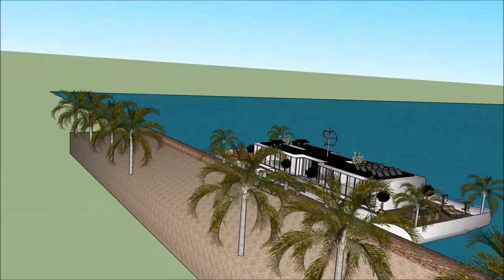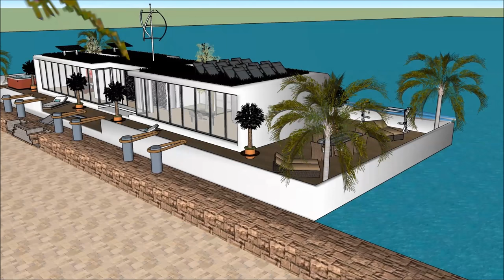Houseboat in Great Britain UK London modern houseboating residential base for deluxe living for hire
The Houseboat in Great Britain UK London modern houseboating residential base for deluxe living for hire is made to sustain quality of life:

The Houseboat in Great Britain UK London modern houseboating residential base for deluxe living for hire includes an Extravagant Barge Design ready for the extravagant user to rent the barge Houseboat

The Houseboat in Great Britain UK London modern houseboating residential base for deluxe living for hire has three level plans with basement underneath it, which consist all the facilities needed for the renter. The Houseboat Barge has a unique modern contemporary design with unique architectural features. It has its own lounge area with gorgeous view of the bay.